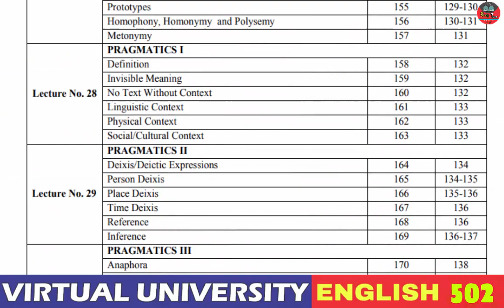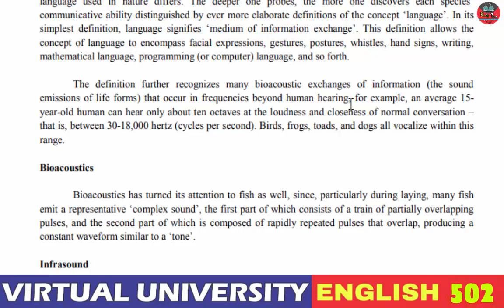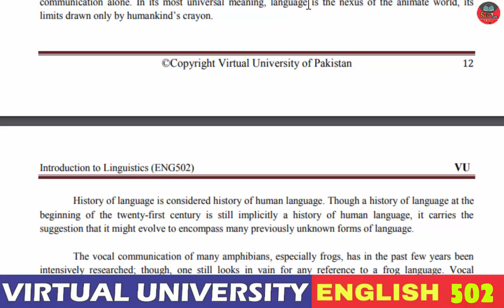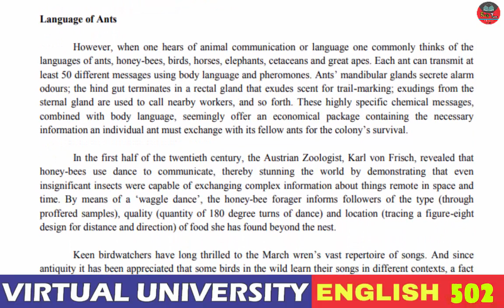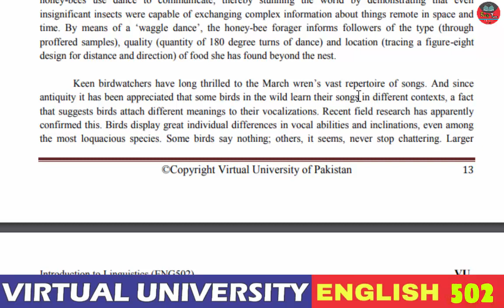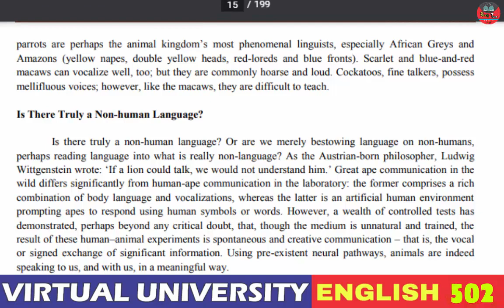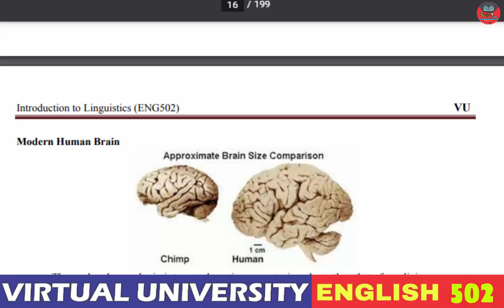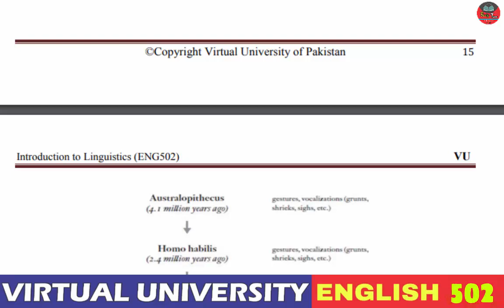ENGLISH 502 LESSON 2 HISTORY OF LANGUAGE (PART 1)